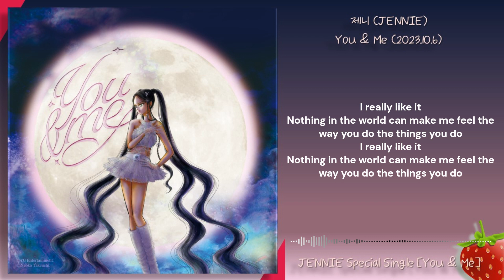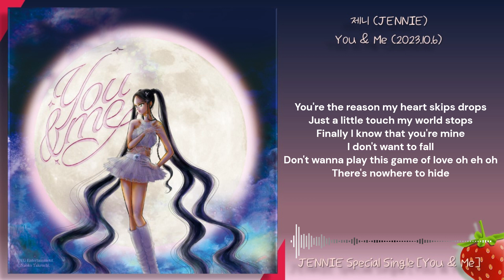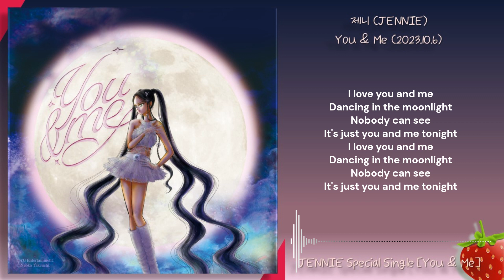Inst-제니(JENNIE) - You & Me(Coachella ver.)(2023.10.6.)-가사(Lyrics)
Ain't nobody gonna have your back

Nothing in the world can make me feel the way
you do the things you do

I don't want to fall

All in the mood like
You should put a ring on it
I do I do vibes
Don't get the blue light
We getting nasty
I found my new ride
Here in the backseat
Love so good I bet he be cashing out
I got him feeling that rush like he passing out
Couldn't handle these curves so he crashing now
Beep beep with the way I can back it out